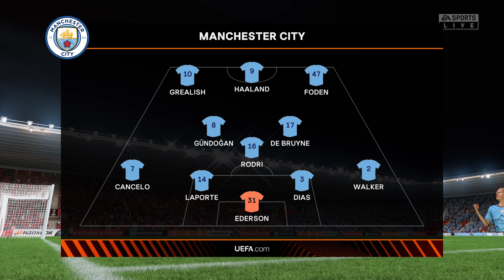FIFA 23 | Manchester City vs Liverpool - Europa League UEFA - PS5 Full Match & Gameplay